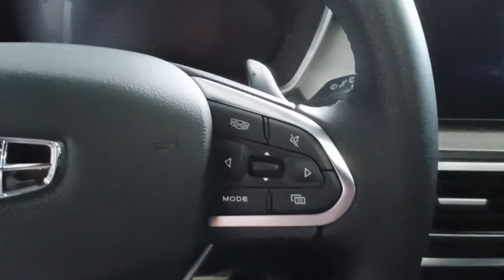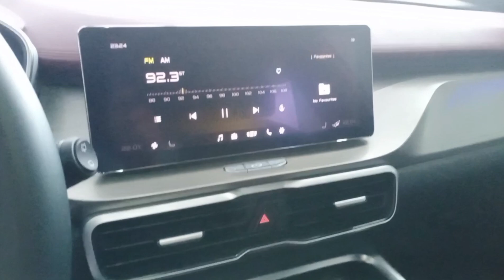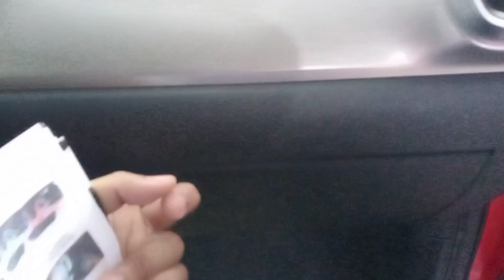2024 Geely COOLRAY 1.5L Turbo Sport SE | 360 Walk Around